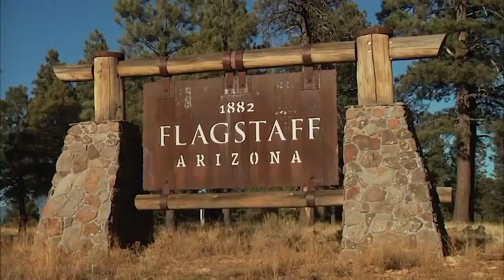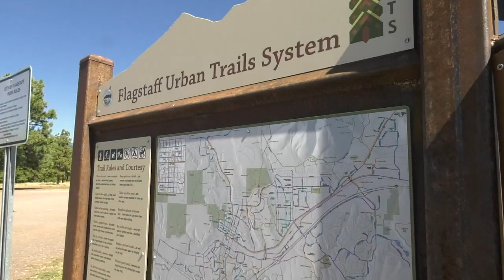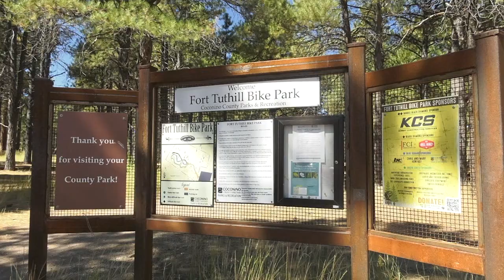Bike Share Program Disrupts Flagstaff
Last year, Flagstaff went through a trial period with a bike rental company called Spin. Complaints quickly arose as bikes were being left inappropriately around the community. The orange bikes flooded the city which led the city council to take action. Flagstaff Vice Mayor, Adam Shimoni, says that the trial period with Spin Bikes left a bad taste in their mouths. The community would like to work with another bike-share company that is more dialed in. Gotcha is the new company that is working with the city of Flagstaff and Northern Arizona University to create a more effective bike-share program.